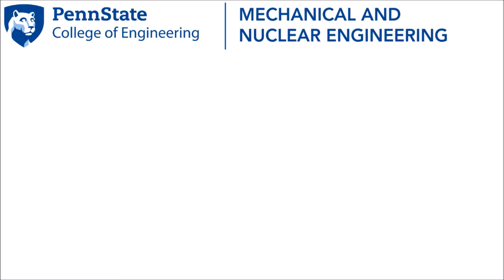Hydraulic Jumps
By John Choma, Spring 2016

Hydraulic jumps (increases in  the level of flowing liquids) can form when the liquid velocity exceeds a critical threshold value. Downstream of the jump, the liquid velocity is reduced. These are employed in engineered systems like dam spillways to prevent damage from high-velocity flows.